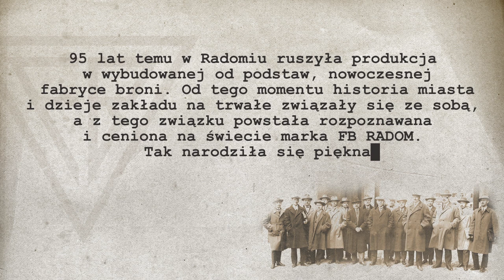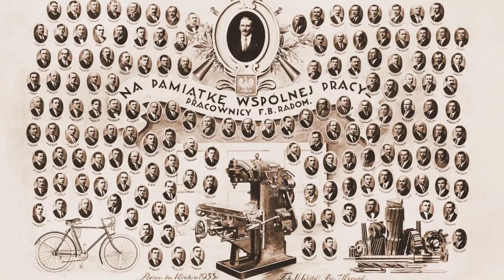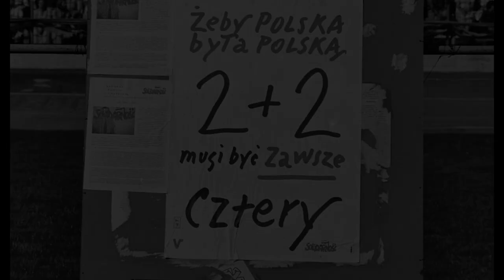95 lat Fabryki Broni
Film powstał z okazji przypadającego w tym roku jubileuszu 95-lecia Fabryki Broni. Jego twórcy w interesujący sposób pokazali najważniejsze wydarzenia z historii naszej spółki, począwszy od jej narodzin po współczesność. Całość została opatrzona komentarzem znanego radomskiego historyka Przemysława Bednarczyka, który wcielił się  również w rolę narratora. Zdjęcia wykorzystane w filmie pochodzą z zasobów Archiwum Państwowego w Radomiu, Muzeum Jacka Malczewskiego w Radomiu oraz Narodowego Archiwum Cyfrowego w Warszawie. Liczymy, że wszyscy, którzy obejrzą nasz film wzbogacą swą wiedzę na temat Fabryki Broni, a przy okazji docenią wkład Radomia i radomian w wielopokoleniową pracę na rzecz budowy, rozwoju i bezpieczeństwa Rzeczypospolitej.